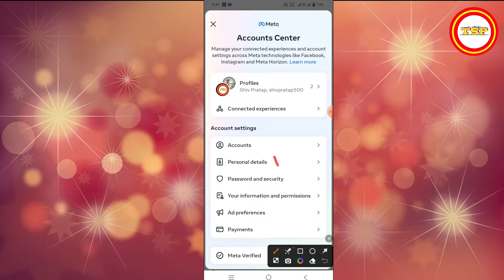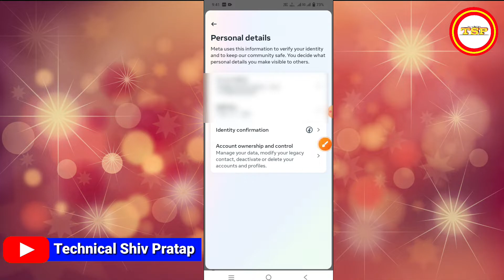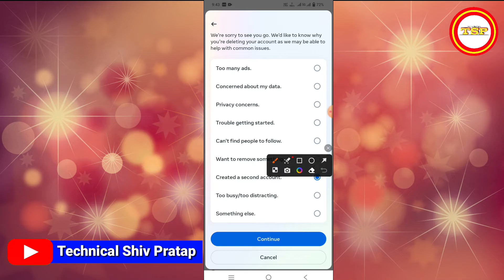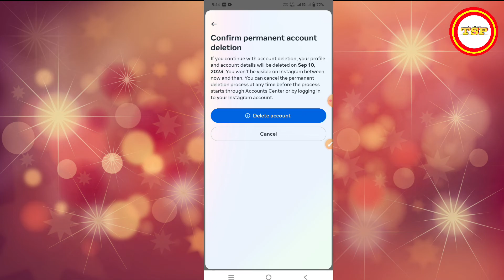How To Delete Instagram Account Permanently 2023 | Instagram Account Delete Kaise Kare Permanently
Shiv pratap patel
shiv pratap